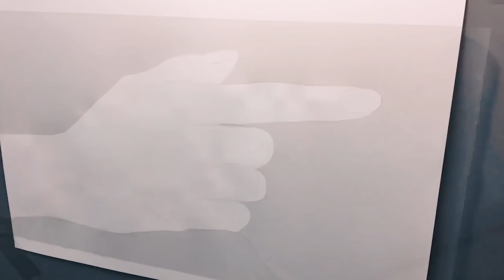3D PAINTING: Roberto Treviño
El artista mexicano de street painting y retratos a gran escala reside en Alemania, donde ha desarrollado parte de su obra. "Todos somos una obra de arte", afirma Roberto Treviño, protagonista de julio en "Labor y Delirio".